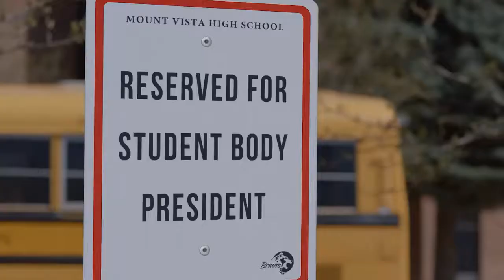Tim Timmerman: Hope of America Movie Clip Trailer 2017 HD - Eddie Perino Movie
Watch Tim Timmerman: Hope of America Movie Clip Trailer 2017 in HD - A Eddie Perino Movie.

An irresponsible Utah student body president faces impeachment as he tries to sweet-talk his way into Yale.